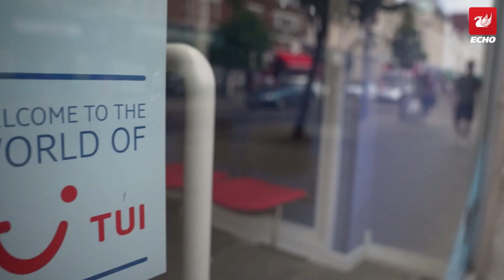TUI warning still in place as Spain updates travel advice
The Foreign Office has updated its travel advice.